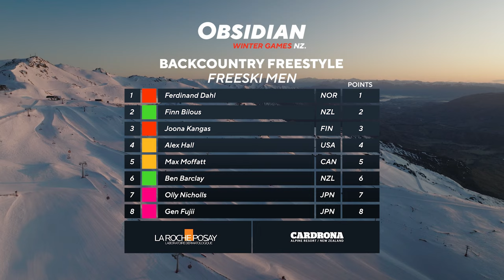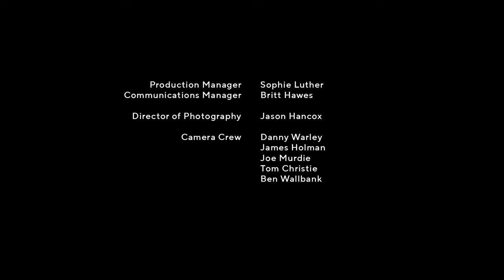OBSIDIAN - Backcountry Freestyle!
The Obsidian Backcountry Freestyle challenge was the third and final event for the 2023 Obsidian. We saw the athletes bringing their freestyle skills to the impressive heli accessed terrain of New Zealand's Southern Alps. We saw different tactical approaches from all the teams, but one thing's for sure - the level of riding was insane...check it out! 👀